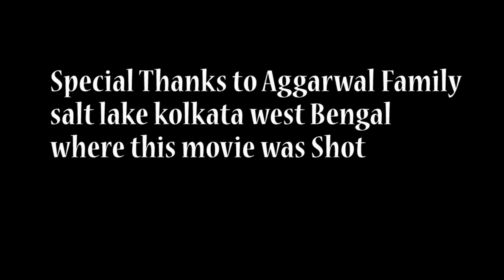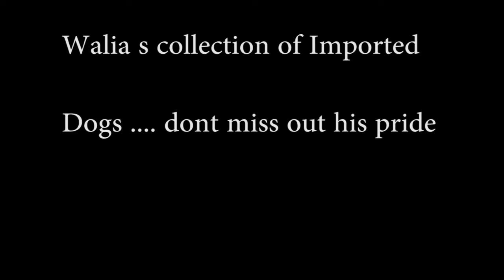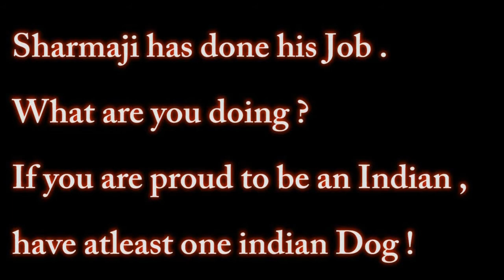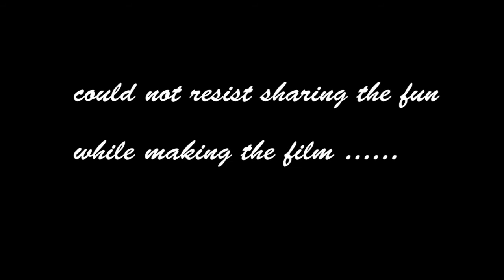Who will look after Indian Dogs ?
This movie is motivational film to encourage adoption of street dog in Indian context.